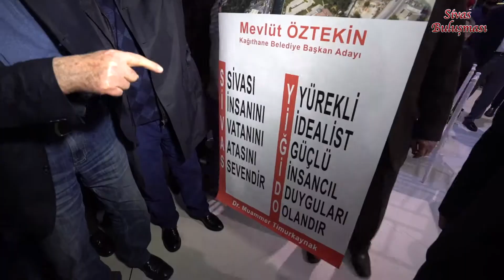Gönülden Gönüle Buluşmaları Sivas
GönüldenGönüle Sivas Buluşması'nda Koyulhisar’dan Şarkışla’ya, Zara’dan, Gürün’e, Suşehri’nden, Kangal ilçesine kadar bizlerle birlikte olan tüm hemşehrilerimize teşekkür ederiz.